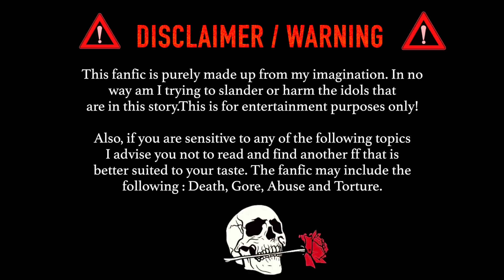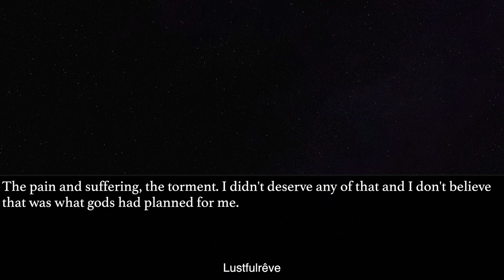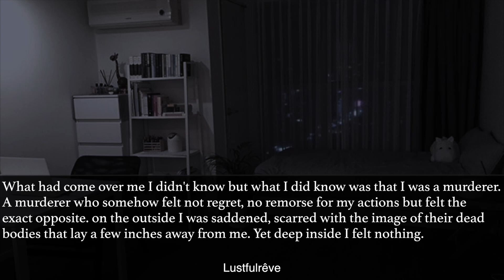NCT DREAM 00’ FF 〖 Renjun,Jeno,Haechan & Jaemin 〗 - ‘Condemned ’ EP1 : Judgement ♡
《 Read Me 》

I’m super excited to show you guys what I’ve been working on. I quite literally wrote out several episodes yesterday and now I’m uploading the first episode which is kinda insane. lol but I hope you guys enjoy 🖤🤟🏻

《 Social media 》

✨ Lustfulreve

《 Credits 》

Dream Edit : Skzshii